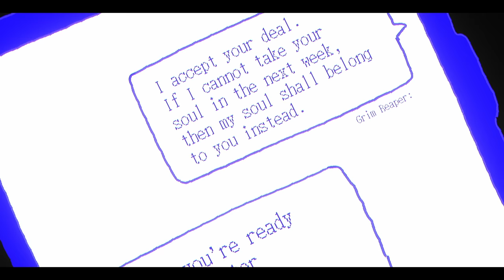A Date with Death Opening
Are you ready to face the Reaper?

Meet your soulmate (or soul taker?) in A Date with Death, a chat-sim visual novel that'll leave you dying for more💀⏳

A Date with Death is a supernatural romance chat simulator visual novel that puts you in control. Create your own character, from appearance to pronouns… but be warned, the choices you make will have consequences, and the line between love and death is a thin one.

💀 Custom Character Creation: Build your own protagonist, from their physical appearance to their pronouns and name, and truly immerse yourself in the story.
💀 Room Design: Decorate your apartment to your liking and create a cozy space that you'll love coming back to.
💀 Voiced Video Calls: Chat with the Grim Reaper himself through fully voiced video calls, and experience the thrill of a virtual romance.
💀 Pet Your Furry (or scaley?) Companion: Yes, you can pet the dog. Snuggle up with your furry friend and let their cute antics help you unwind.
💀 Choices That Matter: Make decisions that will affect your character's fate and lead you to one of multiple possible endings. What kind of relationship will you have with the Grim Reaper?
💀 Gorgeous Original Art: Lose yourself in stunning visuals that bring the story to life, and feel like you're truly part of the world of A Date with Death.

Opening animation created by IMHEL.